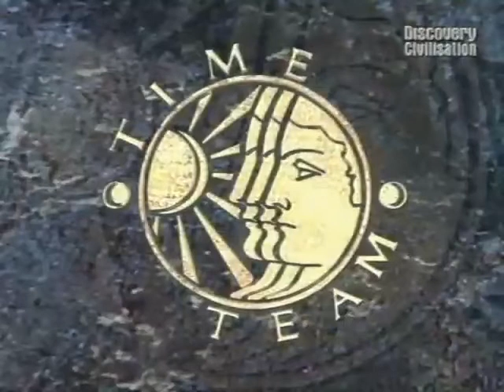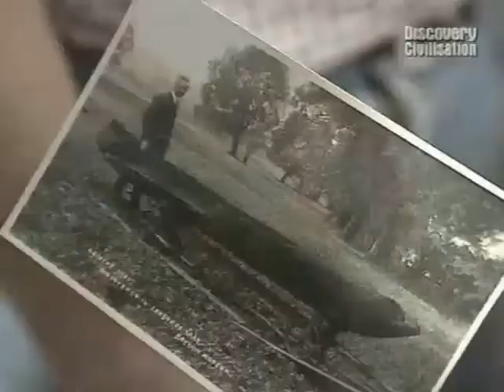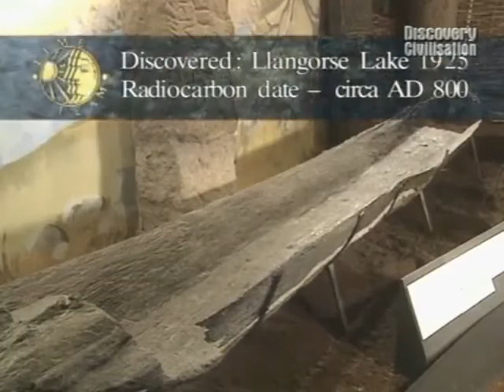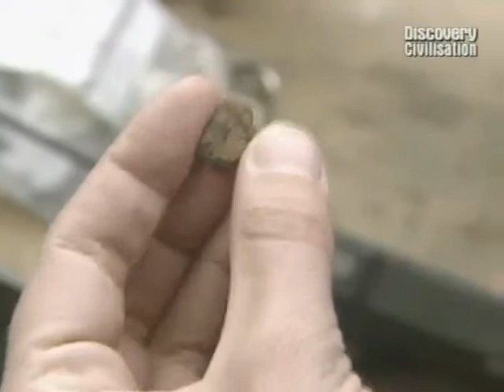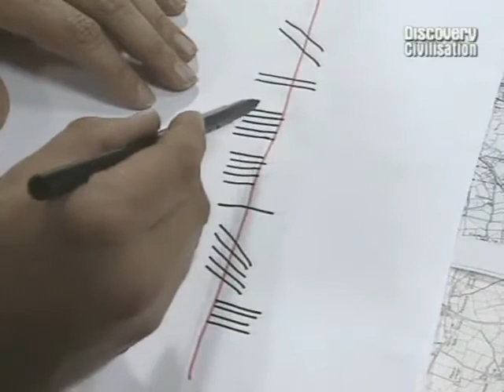Time Team Season 1 Episode 4 - Llangorse, Powys - The Fortress in the Lake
The team tries to discover what happened to a Dark Ages palace located on a man-made island in the middle of a lake.